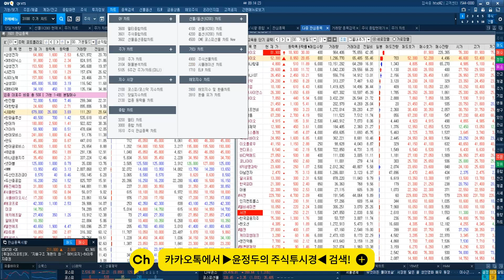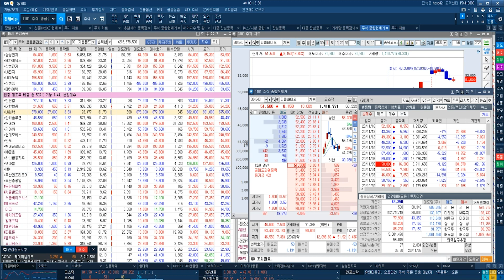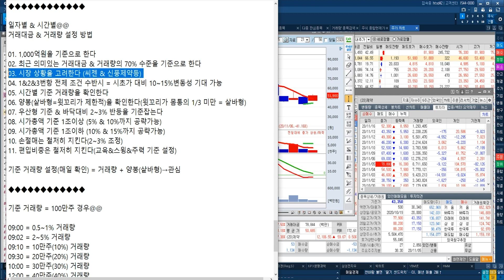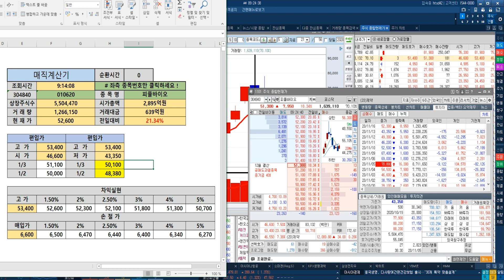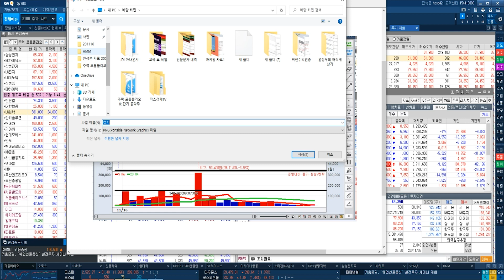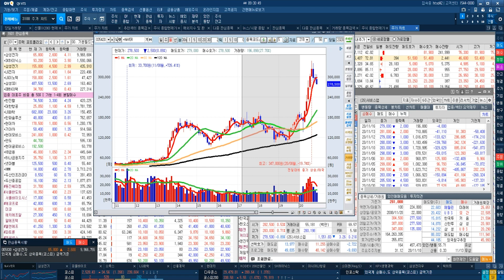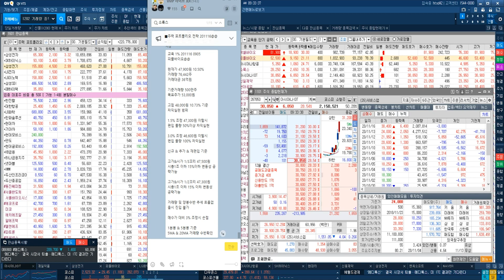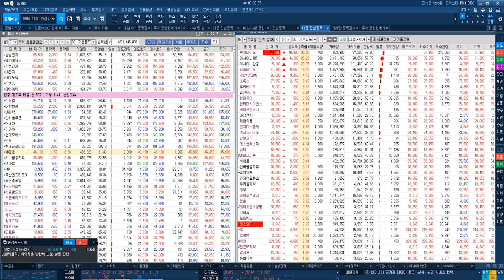피플바이오 VI발동 5만원 지지 + 거래량 확인 재공략 가능 @@ 동영상 전략 참조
■ 특전사항

1 . GAP 교육 VOD 9시간
2 . 단기공략주 교육 VOD 9시간

▼ 결제 안내 ▼

◆HMM 6차 목표주가 상향

★2020년 11월 12일 12:23

★2020년 11월 12일 09:13

★2020년 11월 09일 10:00

★2020년 11월 09일 09:18

★2020년 10월 29일 08:51

★2020년 10월 26일 11:53

★2020년 10월 26일 10:27

★2020년 10월 21일 15:24

3+2 = 900만원
6+6 = 1800만원

*방송시간: 일 ~ 목 20:00 ~ 22:00

1탄★거래량↑GAP 급등주
2탄★상따↑매직시그널
3탄★캔들↑X-파일 4대천왕
4탄★실전 그랜빌↑뽀개기
5탄★주도주&단기공략주

★2020년 11월 16일 09:14

2020년 팍스경제TV ‘윤정두의 주식투시경’
2019년 팍스경제TV ‘윤정두의 주식투시경’
2018년 아시아경제TV ‘윤정두의 주식투시경’
2017년 한국경제 와우TV 종목의 법칙
2016년 SBSCNBC 성공투자 오후증시
2016년 서울경제TV ‘윤정두의 주식투시경’

2007년 대우증권 실전투자대회 7,681% 1위
2009년 NH선물 해외파생상품 실전투자대회 1위
2006년 삼성증권 실전투자대회 1위
2006년 현대증권 ELW 실전투자대회 1위
2003년 제일투자증권 실전투자대회 1위
2002년 메리츠증권 실전투자대회 1위
2001년 겟모어증권 실전투자대회 2위

11월16일(전일) 증권사 애널리스트들이 발표한 투자의견을 분석해 봤다.전일 국내 증권사 애널리스트들이 발표한 투자의견은 총 45건을 기록했으며, 이중 목표주가 상향 의견은 총 11건을, 목표주가 하향 의견은 총 7건을 기록했다. 이에 따라 전체 투자의견 중 목표주가 상향 의견은 24.44%를 차지했으며, 목표주가 하향 의견은 15.56%를 차지했다.보다 자세히 살펴보면, 전체 투자의견 중 가장 많이(%기준) 목표주가가 상향된 종목은 휠라홀딩스(으)로, NH투자증권은 휠라홀딩스에 대해 목표주가를 50,000원에서 64,000원으로 약 28.00% 상향 조정했다.한편, 전일 기준 애널리스트 커버 종목 중에서 목표주가 괴리율이 가장 낮은 종목은 티웨이항공(으)로 나타났다. 티웨이항공은(는) 현재 4개의 증권사에서 목표주가를 추정 중에 있으며, 현재주가(전일종가기준) 2,920원 대비 목표주가 2,273원을 기록해 -22.16% 괴리율을 기록하고 있다. 그 뒤를 이어 콜마비앤에이치, HMM, 모두투어 등이 낮은 괴리율을 기록하고 있다. 반면, 가장 높은 괴리율을 기록하고 있는 종목은 코스맥스엔비티(으)로 목표주가 13,967원 대비 현재주가(전일종가기준) 8,180원을 기록해 70.75%의 괴리율을 기록하고 있다. 그 뒤를 이어 콜마비앤에이치, 현대리바트, 인터로조 등도 높은 괴리율을 기록하고 있다.